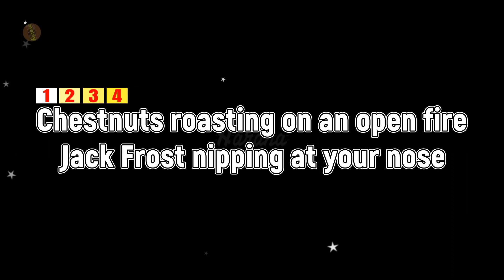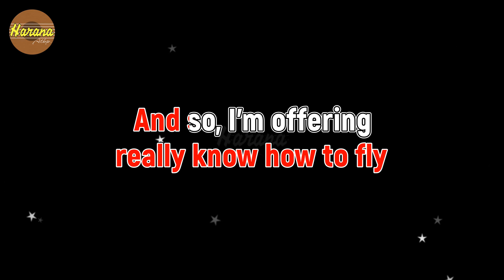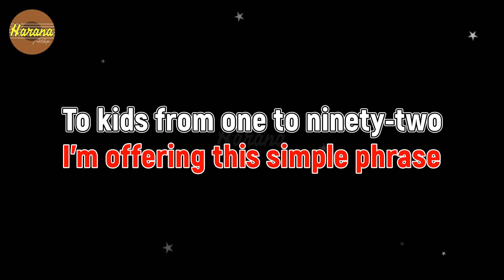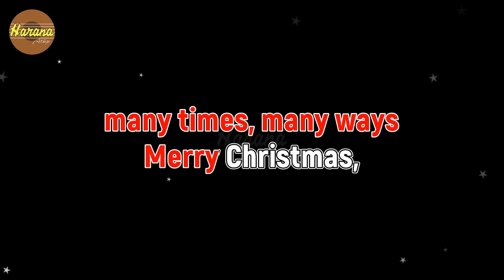The Christmas Song (KARAOKE) Acoustic Version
Customized Cover of songs, Instrumental, Karaoke Channel